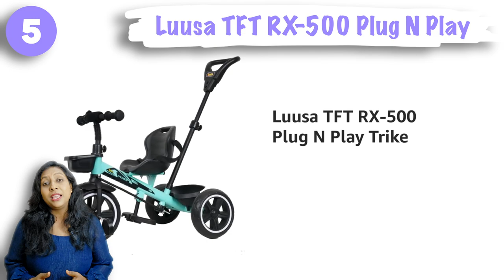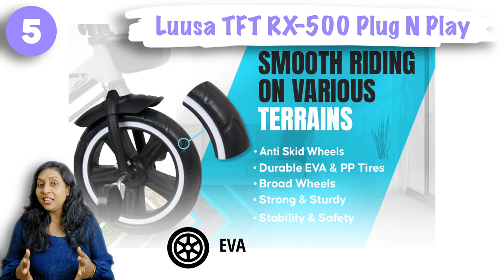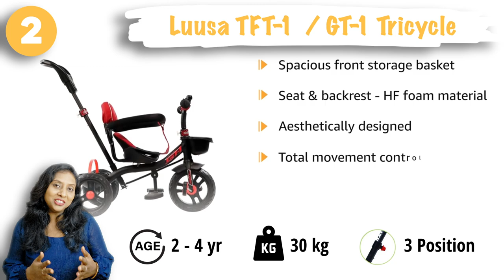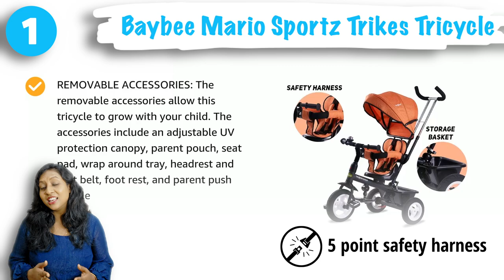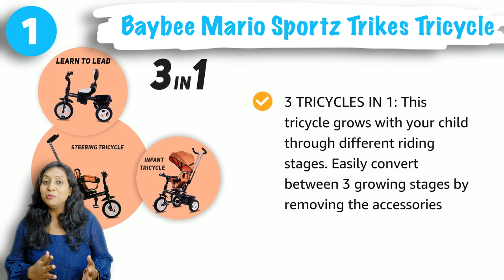Discover the BEST Tricycles for Babies in India Right Now!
Discover the top-rated tricycles perfect for kids aged 1 to 5 years! Whether you're prioritizing safety, durability, or fun features, we’ve got you covered with our top 2024 picks. 🚴

In this video, I break down the Top 5 Tricycles that are ideal for growing children. Each tricycle is rated on brand, features, safety, and price to help you make the best choice for your child. From Baybee Mario Sportz to Luvlap Elegant Lite, I’ve got all the details—price, weight capacity, parental control, seat adjustment, and more!

🏆* Top Picks:*

Luusa TFT RX-500 Plug N Play Tricycle
R for Rabbit Tiny Toes T20 Ace
Luvlap Elegant Lite Kids' Tricycle
Luusa TFT-1 (GT-1) Tricycle Plug N Play Tricycle
Baybee Mario Sportz Trikes Tricycle

Make sure to watch till the end to find out the best value for money option and which one offers the most safety for your child! 🔥

*Key Features:*
✔️ Best for ages 1-5
✔️ Adjustable seats & seat belts
✔️ Parental control for extra safety
✔️ High weight capacity for long-term use
✔️ Compliance and safety standards